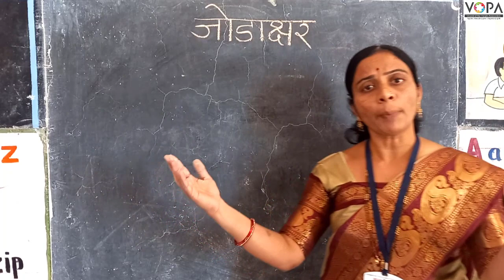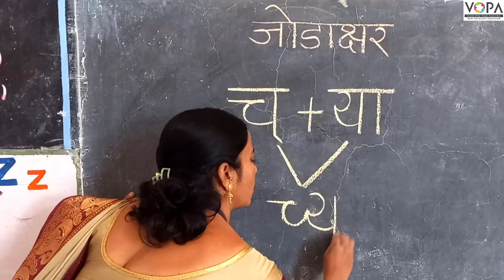१ली | भाग ३ | पान क्र. २१ | जोडाक्षरे | च्या | लेखन | VSchool